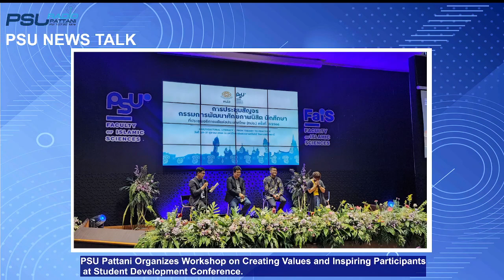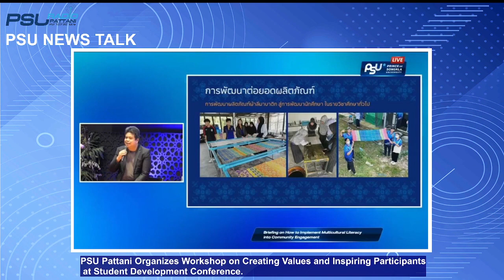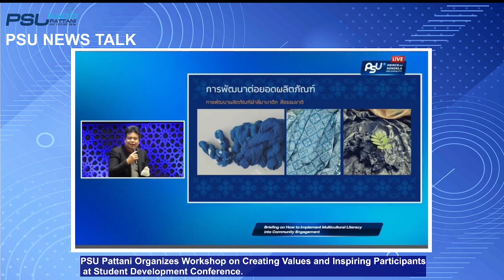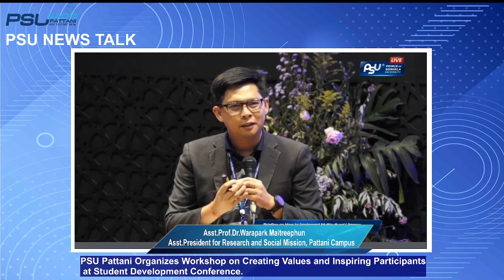PSU NEWS TALK Ep7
รายการคุยข่าวภาษาอังกฤษ
PSU NEWS TALK
4 November 2023
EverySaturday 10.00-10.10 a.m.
Ep.7
By Patchara Yingdamnun
Radio program Host
Headlines News:
News 1:
Summary of PSU Pattani hosts meeting for the Student Potential Development Committee at the Meeting of Presidents of Thailand, 29-31 October 2023.
News 2:
PSU Pattani Organizes Workshop on Creating Values and Inspiring Participants at Student Development Conference.
News: 3
LILC's "Action Center" at the Student Development Conference: Engaging Participants in Meaningful Community Service Activities"